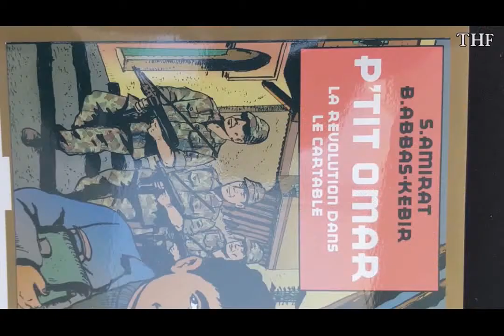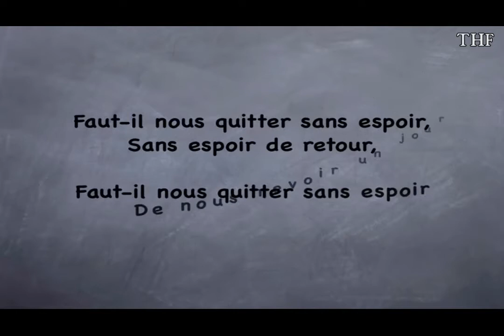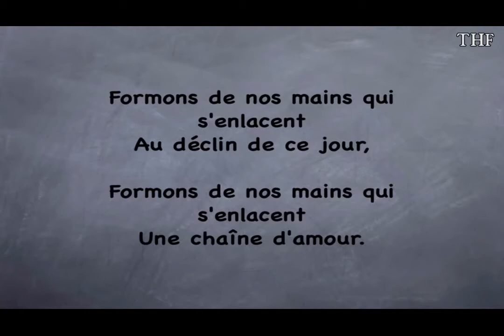Les Benbous News Hebdo : Edition 07/18 du 12/04/2018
Les Benbous News Hebdo : Le journal en replay des anciens élèves du lycée Benboulaid de Batna av.1969 Edition 07/18 du 12/04/2018